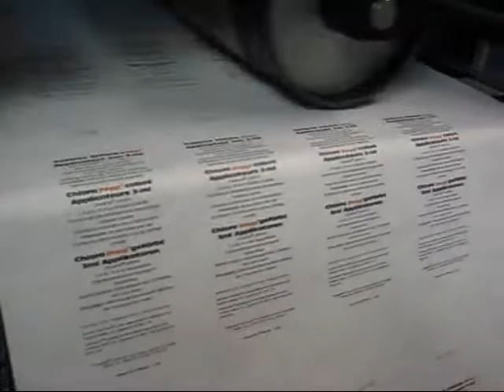2 Color Micromax In Line Flexographic Printer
Patented In-Line Micromax 2 Color Flexographic Rotary Platen Printer